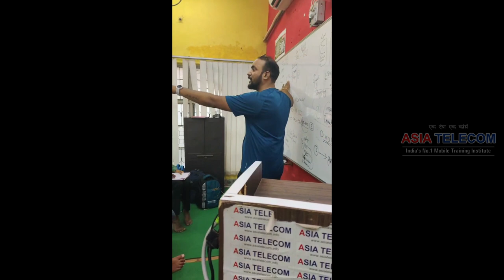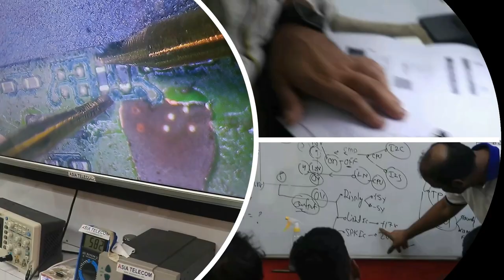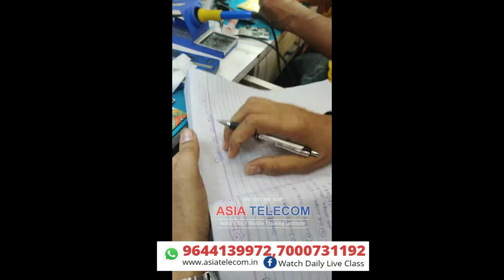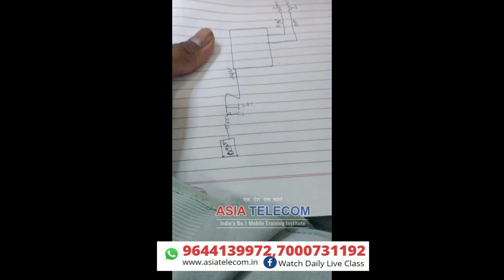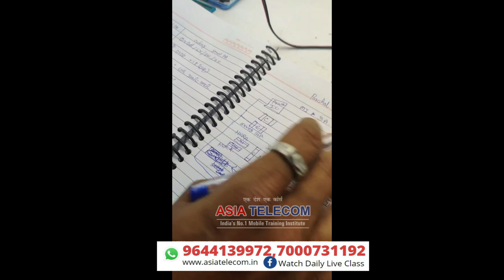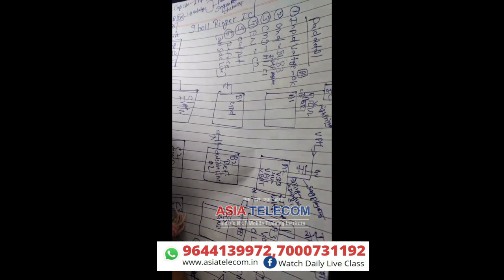Day - 6 Audio - Rec / SPK ( Normal PA / Smart PA ) Endless Supply - IC PAd Line Datasheet Making